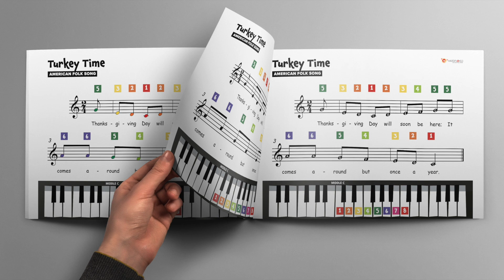Turkey Time - Thanksgiving Song | Piano Sheet Music | Play-by-Numbers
Celebrate Thanksgiving in your music classroom with our Turkey Time Piano Sheet Music and Classroom Pack! This comprehensive package is designed to cater to all learning levels, making the joy of music accessible to everyone.

This Turkey Time Piano Sheet Music and Classroom Pack is more than just a product, it's a complete musical experience. Bring the spirit of Thanksgiving alive with music and let your students discover their musical potential.